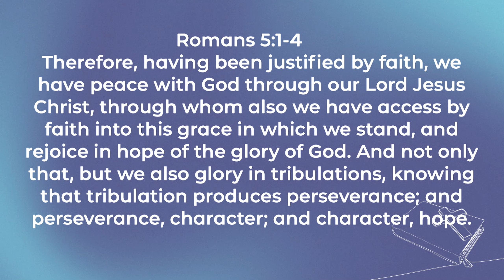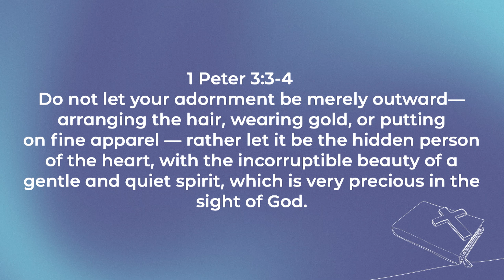Ruth 1, 1 Samuel 20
This is the message from our Thursday evening service on 6/13/24 on Ruth with Pastor Pat Schorr.

00:00 Worship
27:39 Sermon